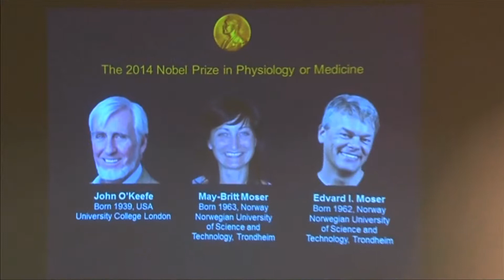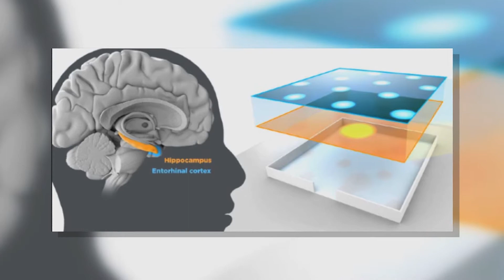Arise America: Brain GPS Scientists Win 2014 Nobel Prize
Husband & wife research team, May-Britt and Edvard Moser sit down with @AriseTVAmerica to revel in their Nobel honor. And to explain their discovery GPS Brain @MayBrittMoser